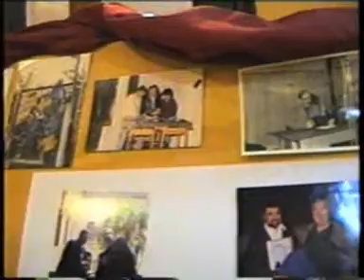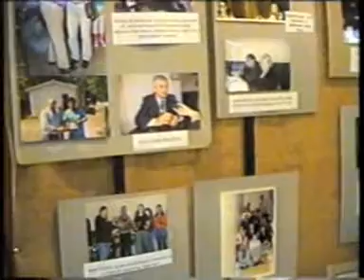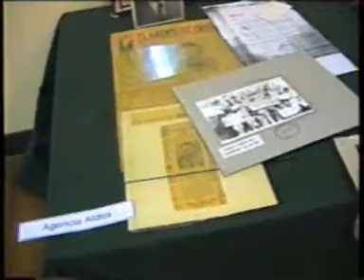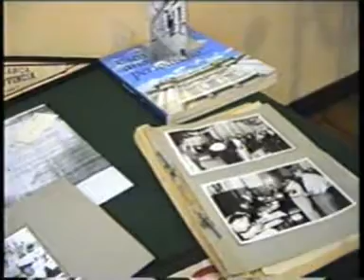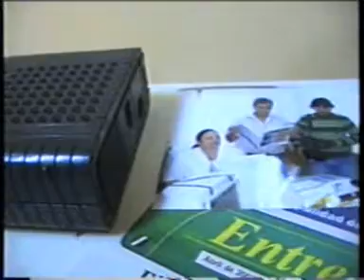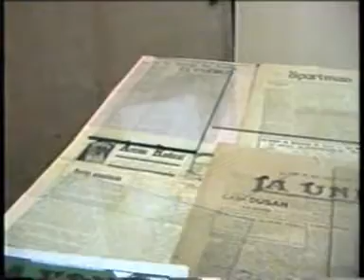Los Medios Gráficos Radios TV antiguos Muestra en Casa de la Cultura Coronel Dorrego